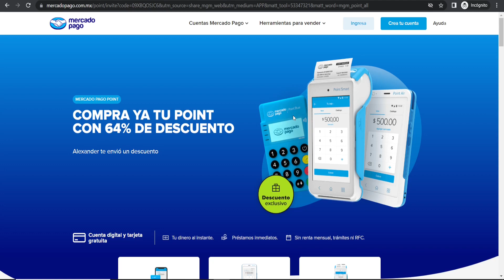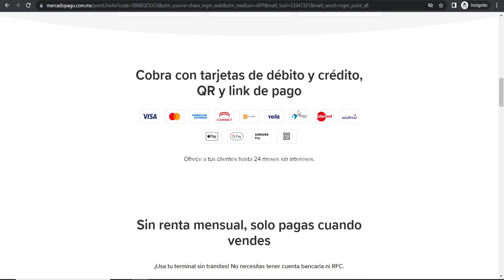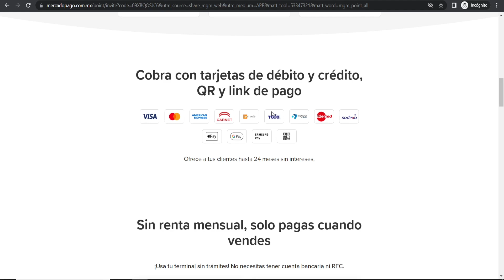Qué tarjetas aceptan las Terminales Punto de Venta Point de Mercado Pago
En este video respondo a una de las preguntas más frecuentes de las terminales Point de Mercado Pago, que tarjetas acepta. En este video te digo que tarjetas y que marcas de aceptación aceptan las terminales punto de venta.